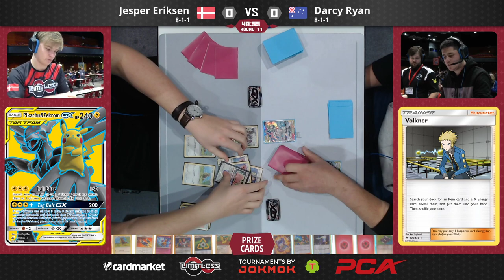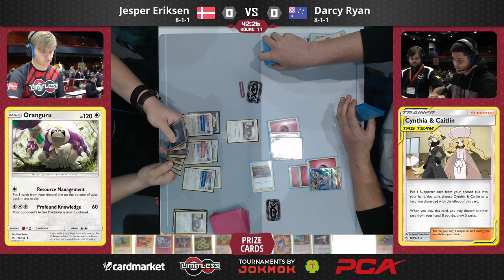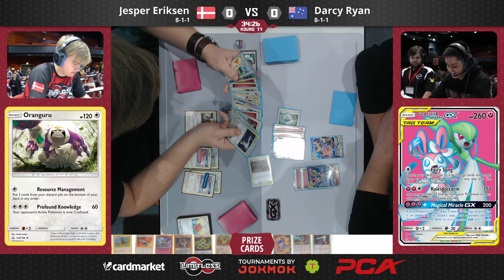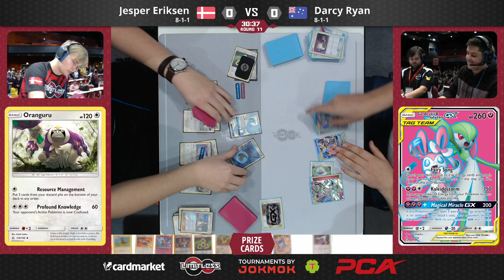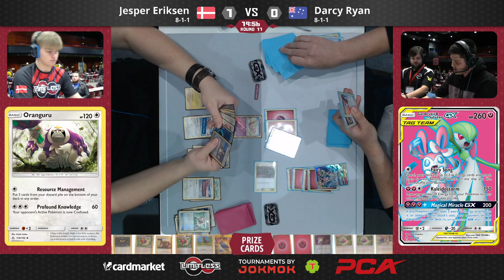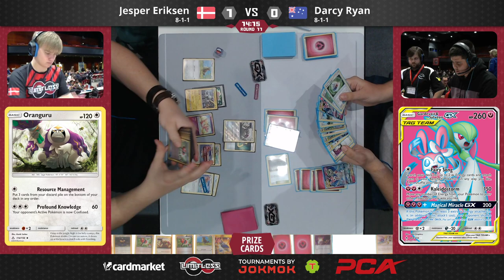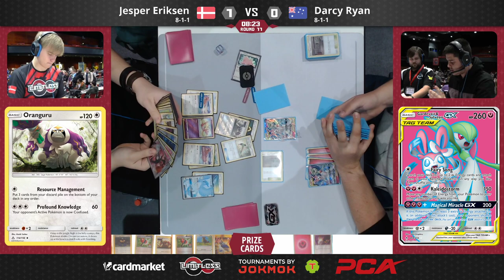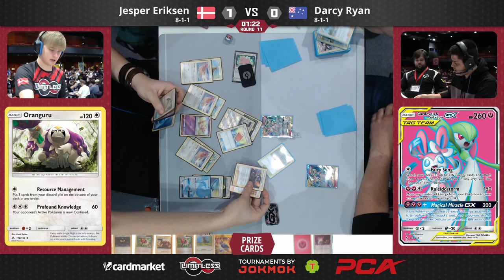Regional Championship Bochum Round 11 - Jesper Eriksen vs Darcy Ryan